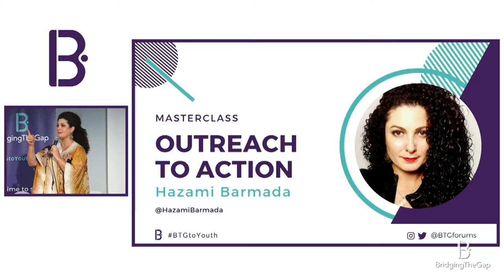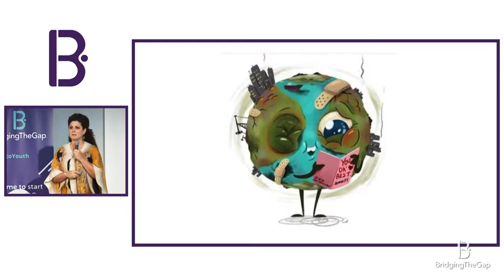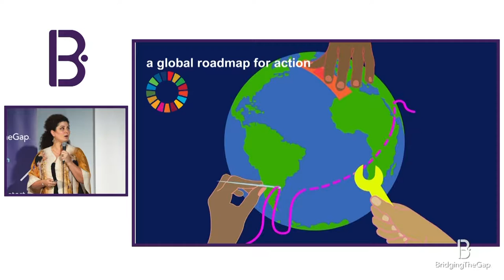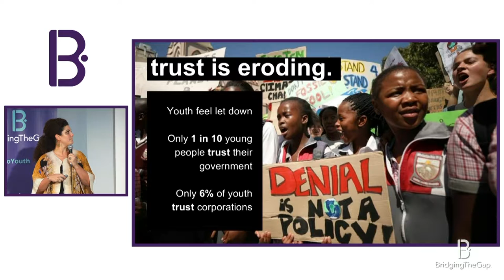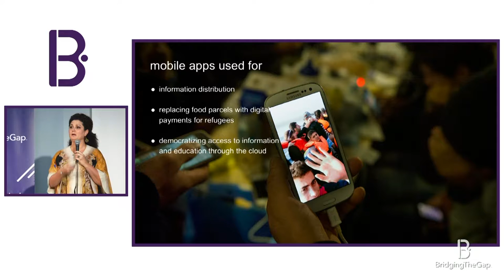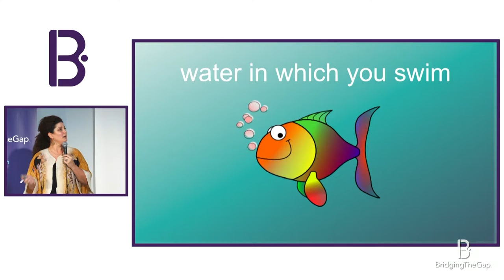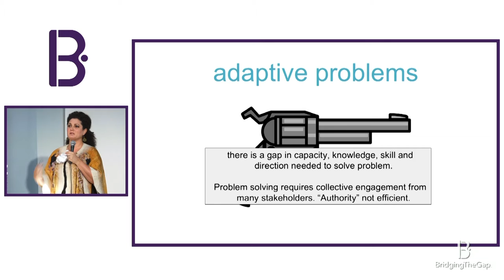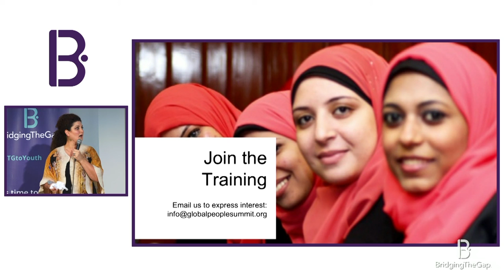Masterclass: Outreach to Action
Speaker:
Hazami Barmada - Chairperson, Humanity Lab Foundation

***About BridgingTheGap***
BridgingTheGap™️ connects emerging young talent with decision-makers—from business, government and community sectors—to build their careers and solve community challenges. Founded by Lovell Corporation, BridgingTheGap Forums creates branded event activations surrounding three pillars: recruiting young talent, fostering inclusive innovation and investing in sustainable solutions.